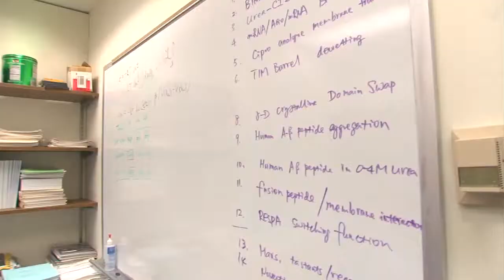RMIT University Australia IBM Smarter Planet Faculty Innovation Award Flora Salim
The IBM Smarter Planet Faculty Innovation Awards recognize university professors around the world who are developing new curriculum that encourages students to tackle some of the worlds toughest societal challenges.

Professor Flora Salim, of the Spatial Information Architecture Laboratory at the Royal Melbourne Institute of Technology, is one of this year's Smarter Cities award winners.